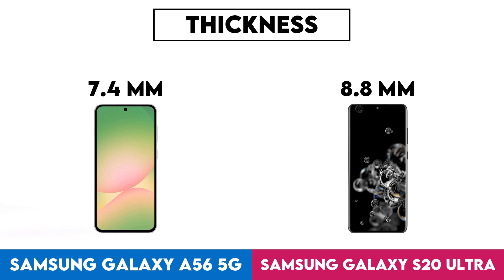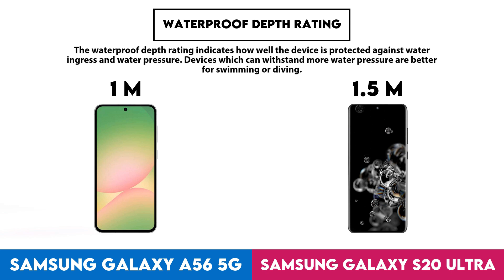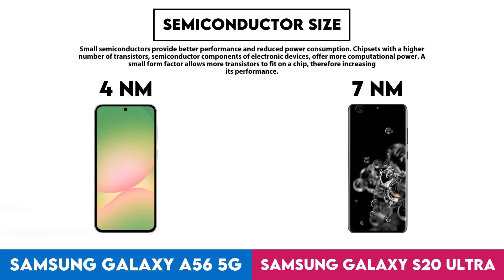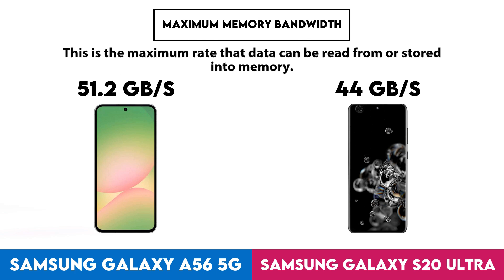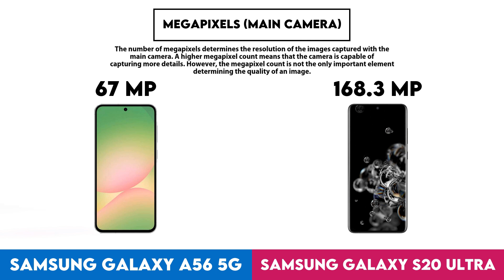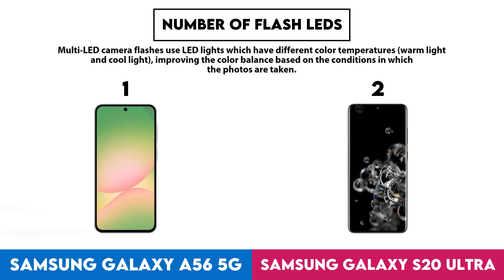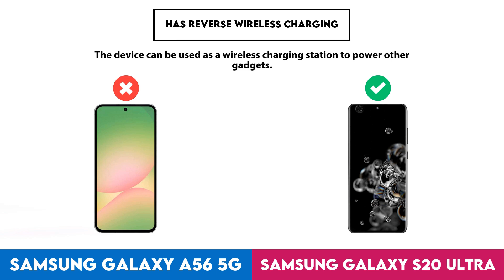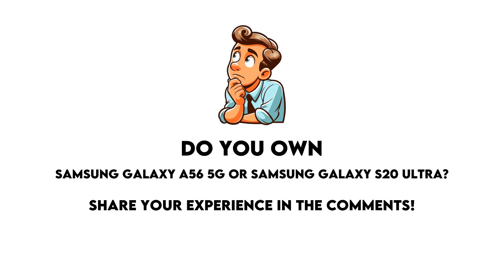Samsung Galaxy A56 5G vs Samsung Galaxy S20 Ultra Technical Comparison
In this video I made a comparison between  Samsung Galaxy A56 5G and Samsung Galaxy S20 Ultra based on their different features and performance factors. Intention of this video is to help you choose the right product for you.

Timestamps:
Design - 0:00:05
Display - 0:01:38
Performance - 0:03:41
Cameras - 0:08:04
Operating system - 0:12:37
Battery - 0:13:10
Audio - 0:14:23
Features - 0:14:36
Miscellaneous - 0:17:49